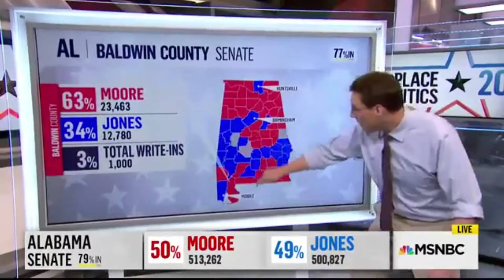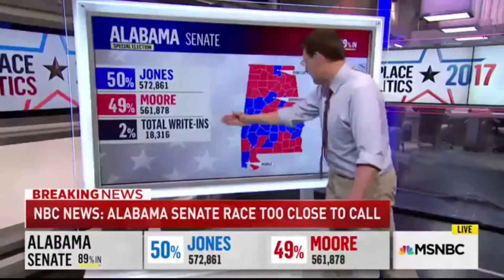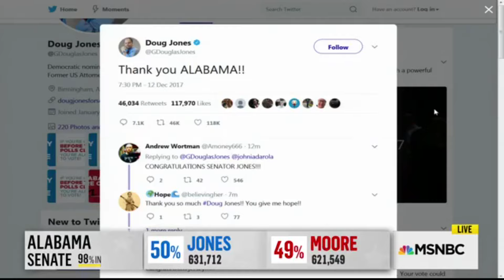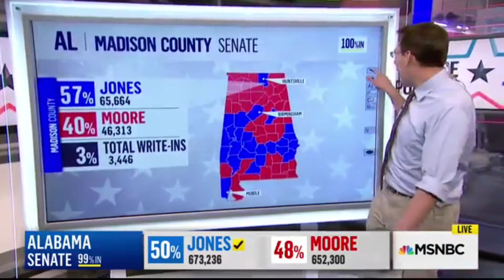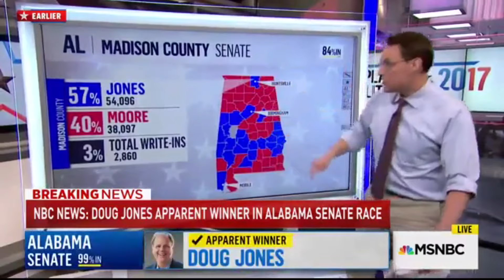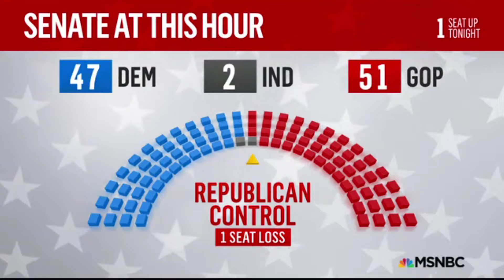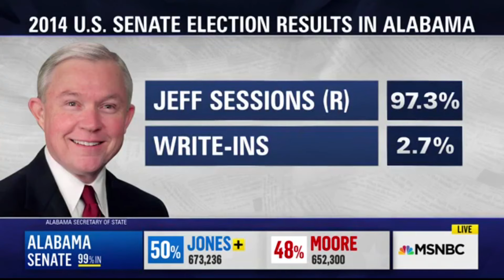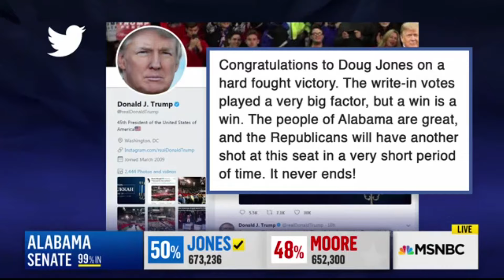MSNBC's 2017 Alabama Senate Special Election Coverage - 10pm to 2am [No Commercials]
Some of this video had to be trimmed in order for YouTube to allow it to be public.